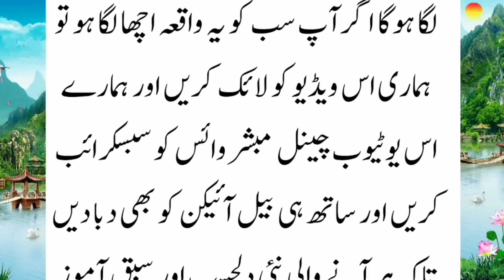The wise treatment of Sultan Salahuddin's wife || wisdom story of Shai Hakeem